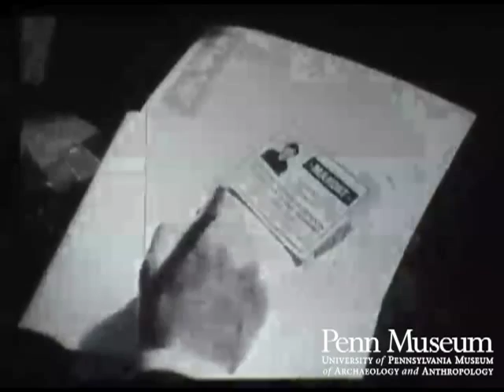Mongolia, Video Footage from the National Archives (2000)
4:25 "Hunger Strike, March 7th- demand multiparty system"
12:18 Leader of Woman Organization
12:50 Chimid
14:46 Lamas blessing hunger strikers
16:24 Gonchigdorj
16:58 "1959 Herder propaganda film, working collective meeting in countryside"
20:23 1967 Propaganda film, collective
23:00 U.B 1921- Buddhist Ceremony (cool)
25:00 Old market
26:00 1980 U.B. from the air
27:00 U.B. 1920
29:00 Lamas Teach
30:00 1990 Writing Constitution- Chimid, Zorig
31:00 Voting
32:00 1st Pres. of Democratic Mongolia: Ochirbat
33:00 Ochirbat accepting/showing Constitution
34:00 "Constitution" -- Birth of Mongol Democracy
34:00 1921 Mongolia/ Russia Friendship Agreement
Nov. 5, 1921 Mongolia becomes communist
39:00 1990 James Baker visits
45:00 June 1990 1st vote for Mongol People